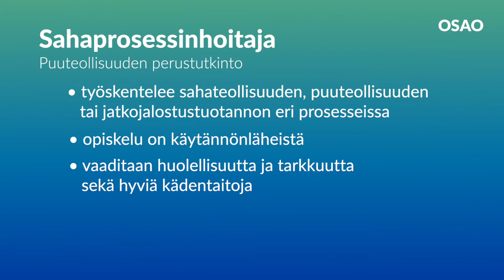OSAO - Sinustako sahaprosessinhoitaja?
Sahateollisuuden prosessihoitaja toimii sahateollisuuden, puuteollisuuden tai jatkojalostusyrityksen tuotannon eri prosessien työntekijänä. Tehtävät vaativat huolellisuutta ja tarkkuutta sekä hyviä kädentaitoja.

Sahateollisuuden prosessihoitajia koulutetaan OSAOssa Pudasjärven yksikössä. Koulutukseen voi hakea joko yhteishaun tai jatkuvan haun kautta.

OSAO on Suomen johtava koulutusyhteisö, joka mahdollistaa työelämäosaamisen ja jatkuvan oppimisen. Meillä on ammatillisen koulutuksen kaikki alat ja koko elinkaari – kaikille ikäryhmille. Opiskele ammatti, kehitä osaamistasi tai siirry uudelle alalle.
Olemme avoinna hakijoille läpi vuoden.